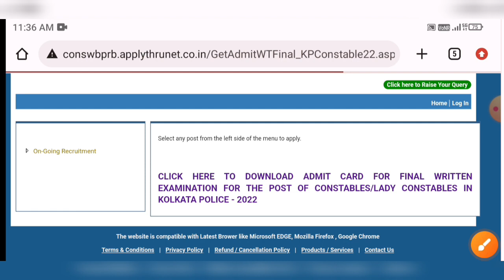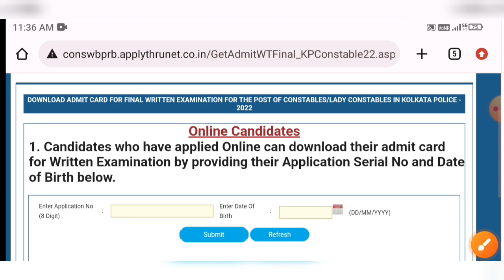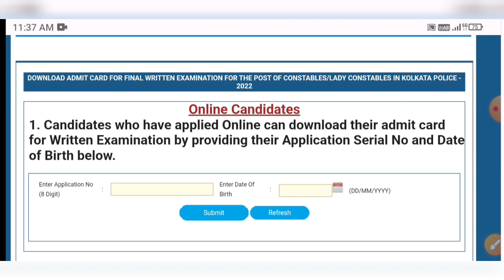KP Constable Main admit card Download 2023 | KP main exam 2023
🔴Watsapp এর মাধ্যমে PDF টি সংগ্রহ করার জন্য নিচে দেওয়া নম্বরে Watsapp করুন।
WhatsApp -এ মেসেজ করুন- 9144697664

🔥 Target KP & WBP Main Exam 2023🔥

📢 Kolkata Police Constable প্রিলিমিনারি পরীক্ষার রেজাল্ট প্রকাশিত ও মাঠ শেষ  হয়েছে।  এবার সময় KP Main পরীক্ষার প্রস্তুতি নেওয়ার। কলকাতা পুলিশ মেন্স পরীক্ষায় সফলতা পেতে হলে চাই প্রচুর প্র্যাকটিস। সেই লক্ষ্যে  Dreams of success এর তত্ত্বাবধানে আজ  প্রকাশিত হল  কোলকাতা পুলিশ ফাইটার 55 টি মডেল প্র্যাক্টিস সেট 😍

📌 কলকাতা পুলিশ মেন পরীক্ষার* নতুন সিলেবাস ও Question Pattern অনুযায়ী *দুর্দান্ত 55টি প্র্যাকটিস সেট*